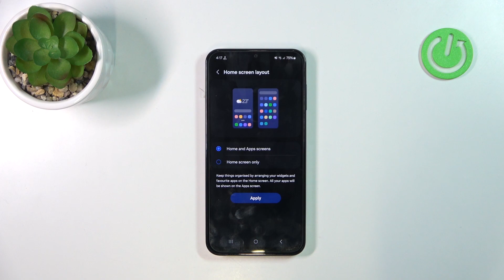How to Enable/Disable App Drawer on SAMSUNG Galaxy F15?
Find out more:
Tailor your Samsung Galaxy F15's home screen to your preference by learning how to enable or disable the app drawer. The app drawer is a convenient feature that organizes all installed apps in one place, but some users prefer a layout without it for easier access to frequently used apps. This tutorial provides step-by-step instructions on how to toggle the app drawer on or off, giving you the flexibility to customize your home screen according to your preference.

What is the app drawer, and why would I want to enable or disable it on my Samsung Galaxy F15?
How does enabling or disabling the app drawer affect the layout of my home screen?
Where can I find the option to enable or disable the app drawer on my Samsung Galaxy F15?
Can I switch between enabling and disabling the app drawer without losing my app layout?
Will enabling or disabling the app drawer affect the performance or functionality of my device?